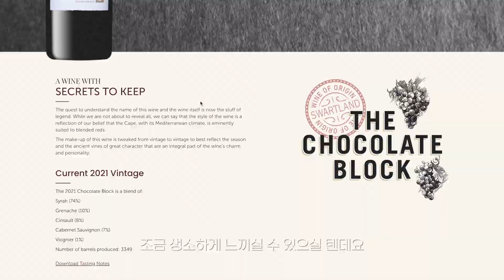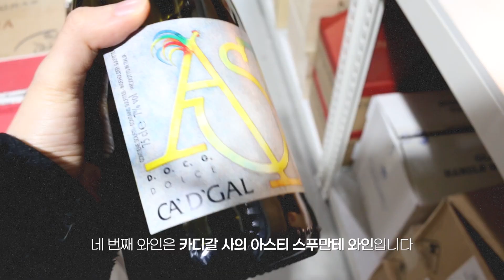[Eng Sub] 밸런타인데이 연인들을 위한 와인 추천! 솔로를 위한 와인도 있으니 안심하라구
특별한 날 어떤 와인 골라야지 고민될 땐 루뱅 채널!